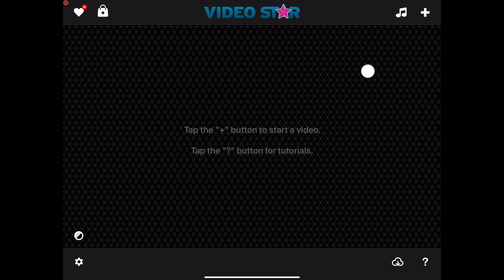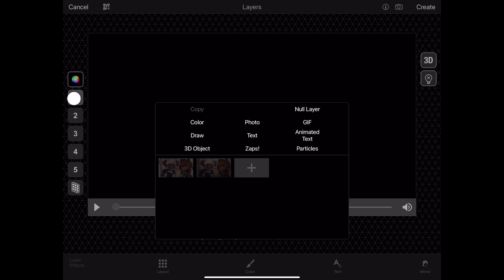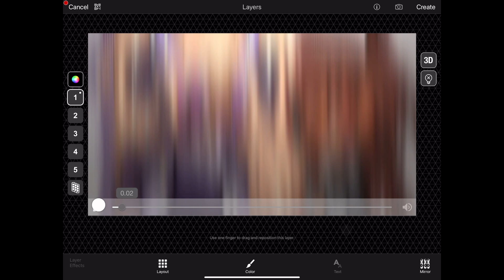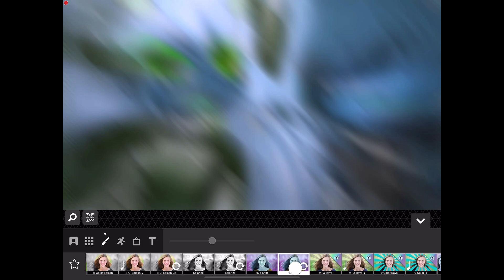ᶻz﹒Look at me! ✦﹒Gacha ✦﹒Meme/Trend ✦﹒ Gabbieverse ✦ ﹒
⭑･ﾟﾟ･*:༅｡.｡༅:*ﾟ:*:✼✿　　✿✼:*ﾟ:༅｡.｡༅:*･ﾟﾟ･⭑

　　　　　🌸›　　フ
　　　　　| 　_　 _ l
　 　　　／` ミ＿xノ
　　　 /　 ヽ　　 ﾉ
　| (￣ヽ＿_ヽ_)__)
　＼二つ🌷🍰🍓

Hello my starlights!! 💫 ૮₍˶ •. • ⑅₎ა ♡

This is another Gacha Life trend/meme, featuring my friend @elliwellyisyourmom again becuz she's my FAV 😍💕💕
Hope u guys like this edit! :D

⭑･ﾟﾟ･*:༅｡.｡༅:*ﾟ:*:✼✿　　✿✼:*ﾟ:༅｡.｡༅:*･ﾟﾟ･⭑

Tags (ignore)

⭑･ﾟﾟ･*:༅｡.｡༅:*ﾟ:*:✼✿　　✿✼:*ﾟ:༅｡.｡༅:*･ﾟﾟ･⭑

⭑･ﾟﾟ･*:༅｡.｡༅:*ﾟ:*:✼✿　　✿✼:*ﾟ:༅｡.｡༅:*･ﾟﾟ･⭑

⊹ 𝙈𝙪𝙨𝙞𝙘 𝙄 𝙪𝙨𝙚𝙙! / credits

⭑･ﾟﾟ･*:༅｡.｡༅:*ﾟ:*:✼✿　　✿✼:*ﾟ:༅｡.｡༅:*･ﾟﾟ･⭑